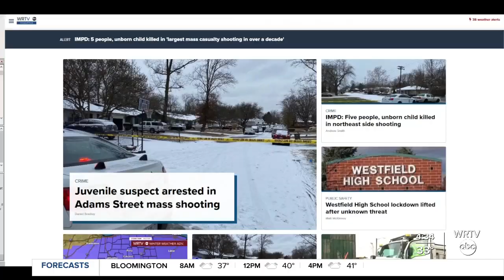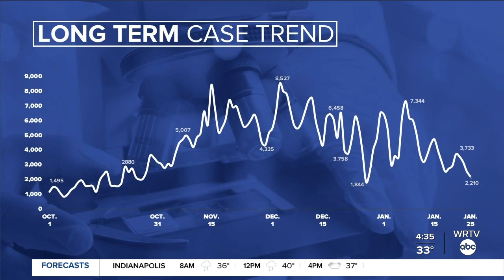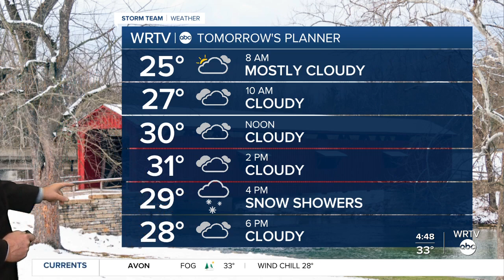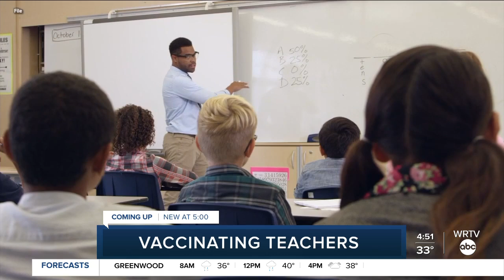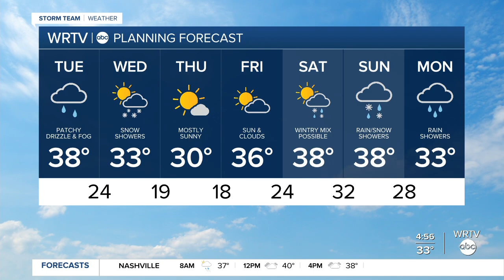Good Morning Indiana 4:30 a.m. | Tuesday, January 26